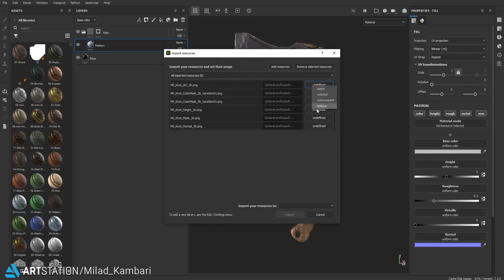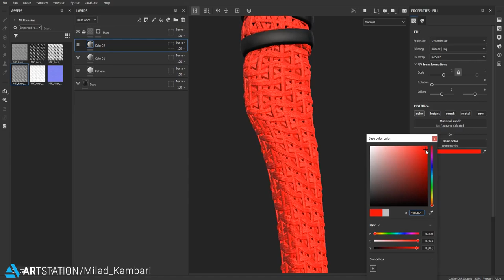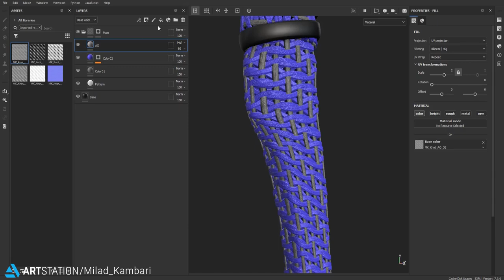How to use Knot Texture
In this video, I want to show you how to use Tile-able Knot Pattern. For this video, I choose one of the axes from base-mesh products. and I want to create a knot pattern in the handle area. I use substance painter so you can follow exactly these steps to get a result like the video. And in every program that supports normal and displacement, you can create easily unbelieved results. In the newest update for this product, Color Mask Added and you can use them for creating Colorful Knot such as product's cover.